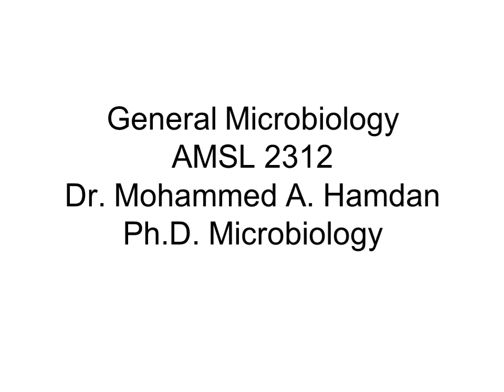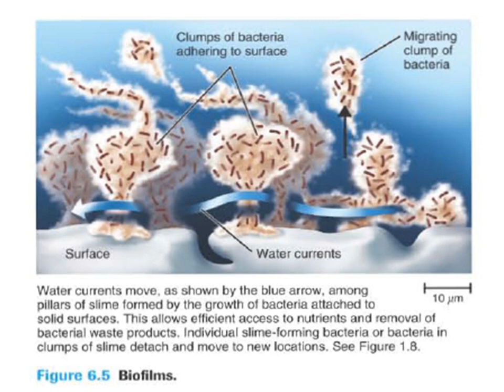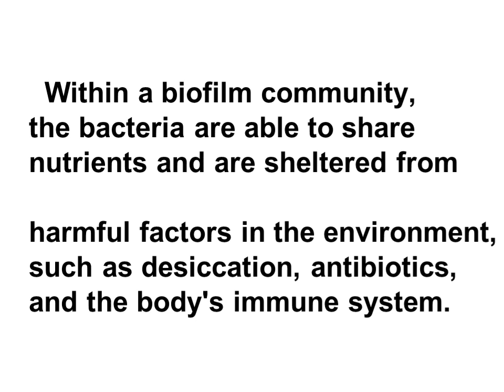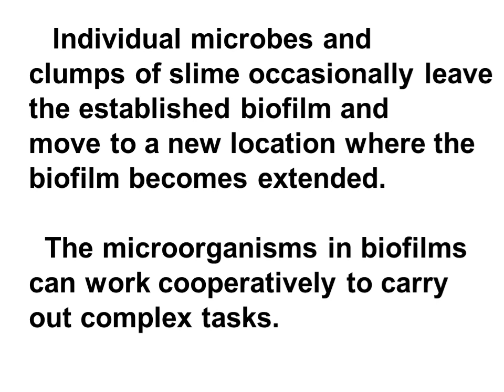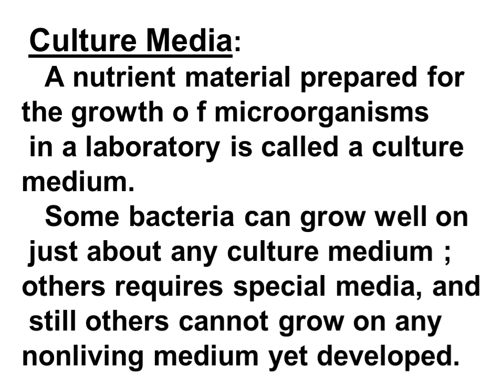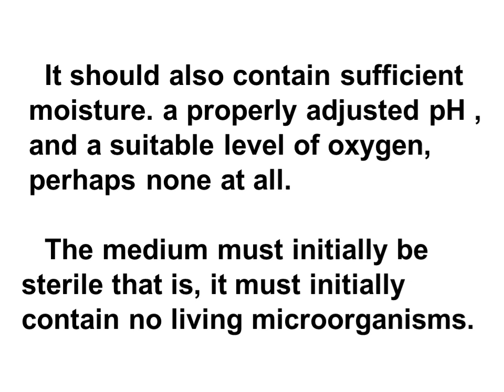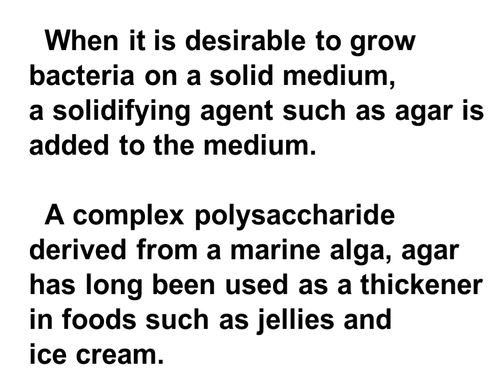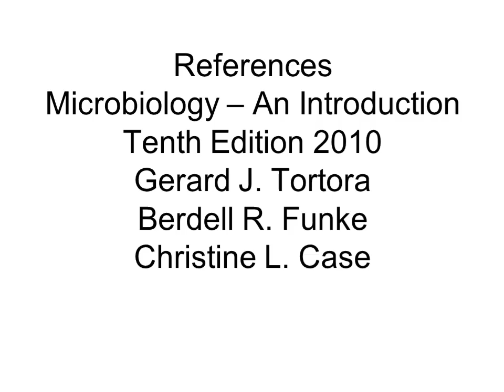General Microbiology - Lecture 9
Biofilm